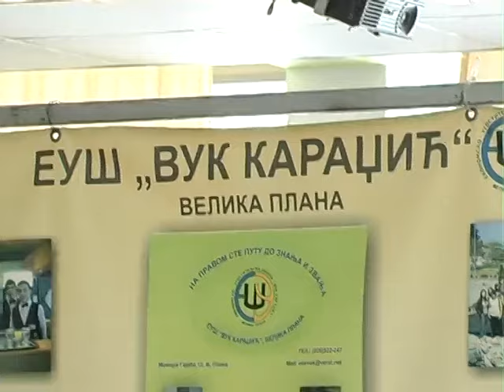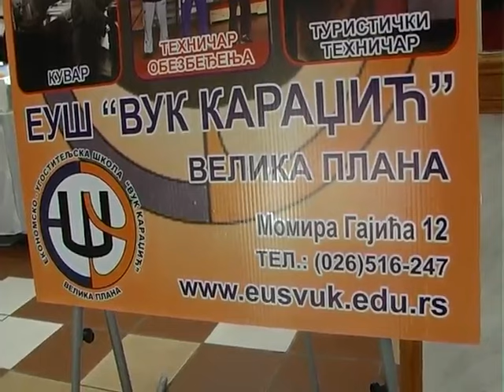Kolevka znanja - Ekonomsko-ugostiteljska škola "Vuk Karadžić", Velika Plana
Emisija o školama i obrazovanju. Ove nedelje ekipa TV "Jasenica" posetila je EUŠ "Vuka Karadžić" u Velikoj Plani povodom obeležavanja dana ove obrazovne ustanove.

Autor i voditelj: Maja Jokić